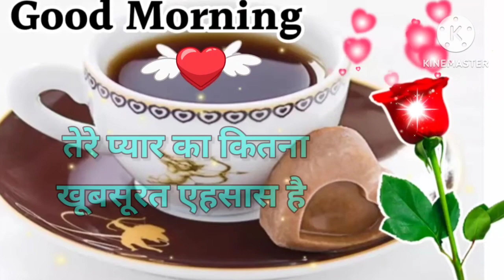24 December,Good morning video , Good morning status , Good morning song, Good morning photo